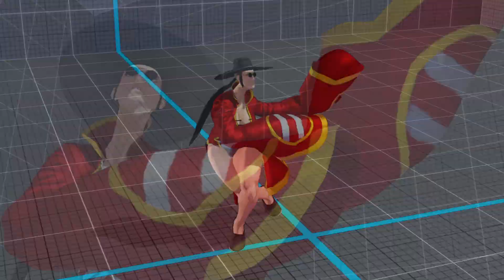STREET FIGHTER V CE - CHUN-LI ORANGE BIKINI vs FEMALE F.A.N.G - SF5 PC MODS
Hello friends, please remember to subscribe to the channel, I don't make mods, I just find them online to share and demonstrate the gameplay for you, remember to support the creators of the mods.

mod by:

Game description

Street Fighter V: Champion Edition is a 2.5D fighting game developed and published by Capcom, released on February 14th, 2020.
Announced in 17th November 2019, it is the second major updated version of Street Fighter V after Arcade Edition. New features include a second V-Skill, and Gill[1] and Seth[2] as returning playable characters.